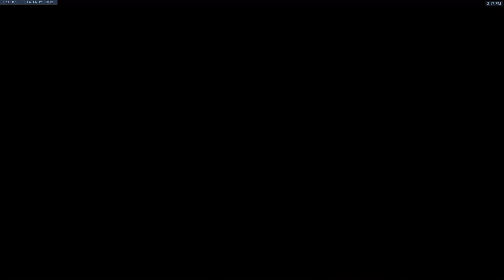Overwatch: Day 40 - Saturday Funsies Part 3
So my warmup before SG PUGs this afternoon.

There's a voice commentary, part 1 is quieter but less hiss so I'm trying to find the best compromise. As usual C&C welcome - I'm always trying to get better!